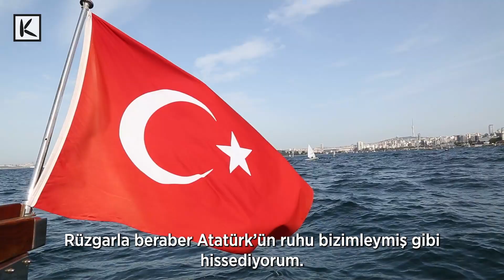Kadıköy Cumhuriyet Kupası Yelken Yarışları Başladı⛵️🇹🇷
Ülkemizde ilk resmi yelken yarışlarının yapıldığı Fenerbahçe Yarımadası, Cumhuriyet'in 100. yılında Kadıköy Cumhuriyet Kupası Yelken Yarışlarına ev sahipliği yapıyor⛵️🇹🇷

Devam eden yarışları Cumartesi ve Pazar 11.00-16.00 arasında Fenerbahçe Parkı Burnu'ndan izleyebilirsiniz.